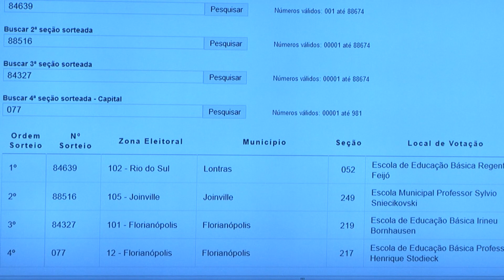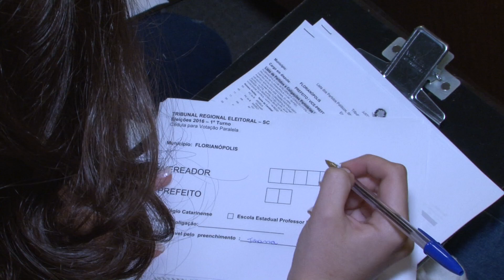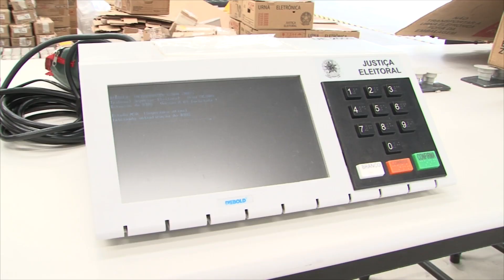Urnas de Fpolis, Joinville e Lontras participarão da Votação Paralela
Na manhã deste sábado (1°), aconteceu o sorteio das urnas eletrônicas que serão utilizadas na Votação Paralela. Das quatro urnas sorteadas, duas foram da Capital, uma de Joinville e outra de Lontras. Logo após a definição das urnas, foi a hora de sortear o índice de abstenção das votações. O procedimento, aberto ao público, foi realizado às 9h, na Sala de Sessões do Tribunal Regional Eleitoral de Santa Catarina.